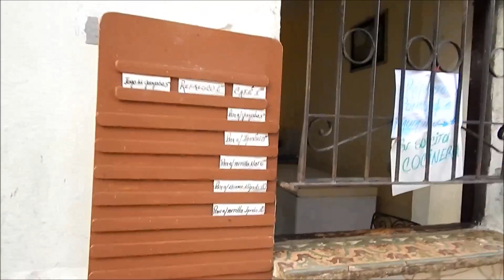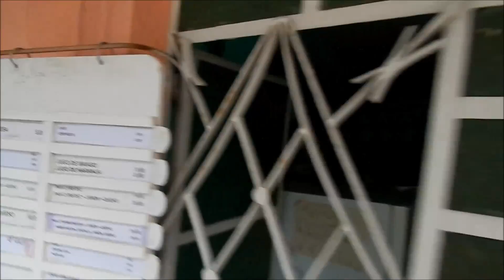Bean´re enjoys some fine dining while in Cuba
While spending some time in Cuba, Bean´re learns the ins and outs of dining at the private window resturants as well as some other places.